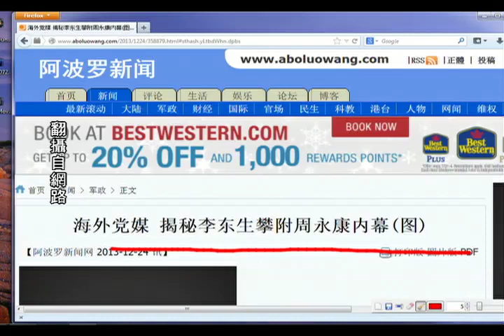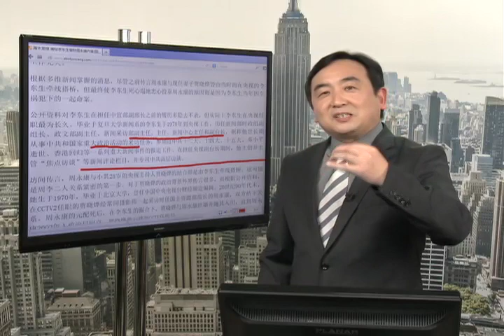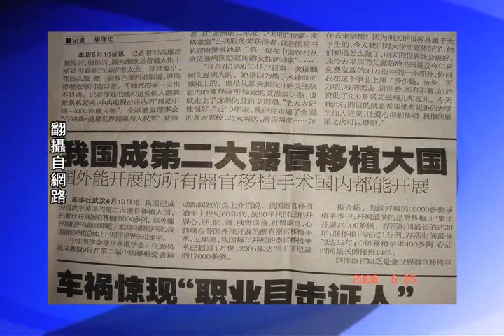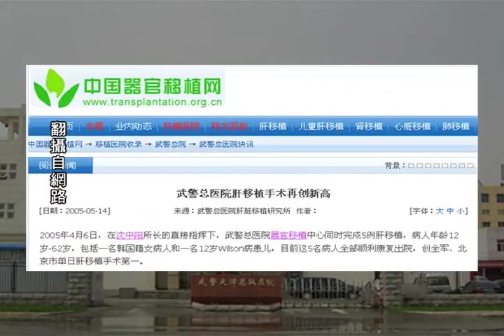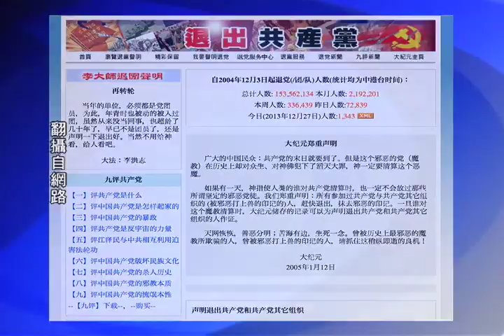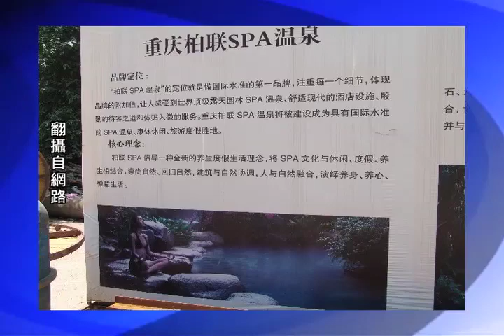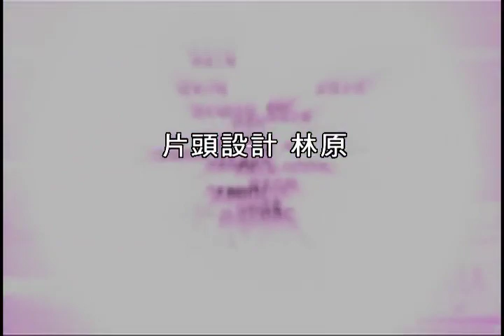《石涛评述》 李东生被抓 点到了江泽民的死穴 （2013/12/26）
《石涛.Radio 》特别节目：
石涛观点： 李东生掌握至江泽民于死地的证据【概述】
李东生主管CCTV的新闻节目，特别是《焦点访谈》，这是中共自己报道中有目的所指，他是新闻摄影记者出身。现职的（610）办公室主任。所谓的"法轮功天安门自焚"事件的所有相关新闻报道，相信与他有着无可推卸的关系，并深知其中的内幕。他的罪名是"严重违纪"，与这样的造假新闻所带来的影响是相匹配的。
请关注《石涛.Radio 》，这部分内容，一般的新闻评论很难触及到真实的部分。
订阅《石涛.Radio 》费用仅相当於一杯咖啡，每月$1.99